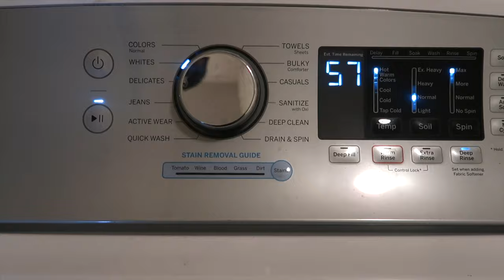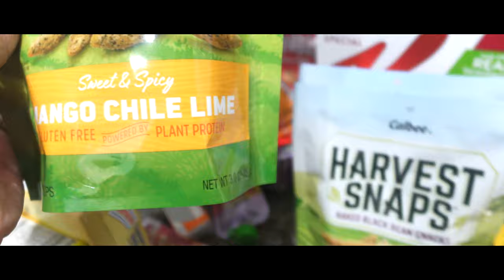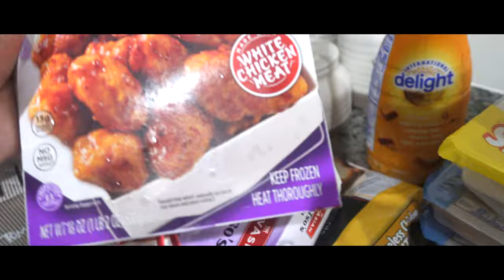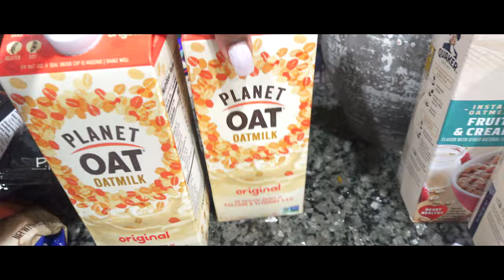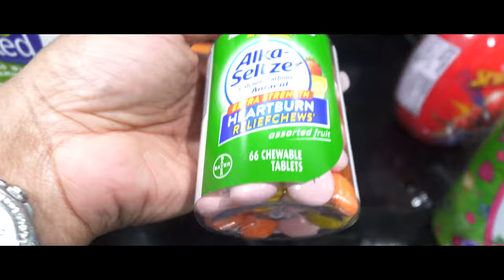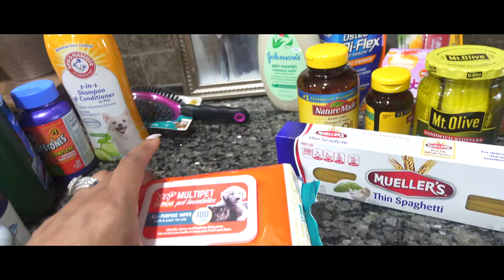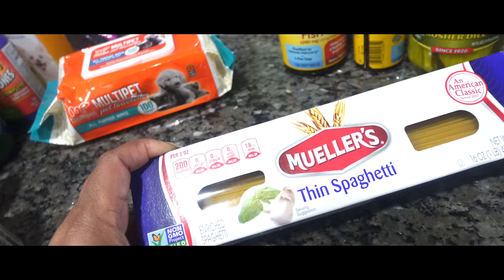*NEW* SPRING CLEAN & DECORATE WITH ME 2024 🌻| EXTREME DEEP CLEANING MASTER BATH & BEDROOM + MORE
Hi fam! welcome back to another video!!! In today's video we will be deep cleaning my master bathroom and master bedroom and sharing with you a grocery haul plus a little cooking.

Tasha J.

IG, FB, Tasha j & SC @mrsj2you

FAQS
Sign Libra DOB 9/23
Current city : Atlanta Georgia
Sony zv1 mark ii
Editing Software: Final Cut Pro for MacBook Pro

Thanks for your support xoxo!